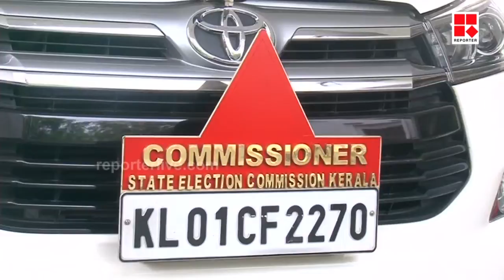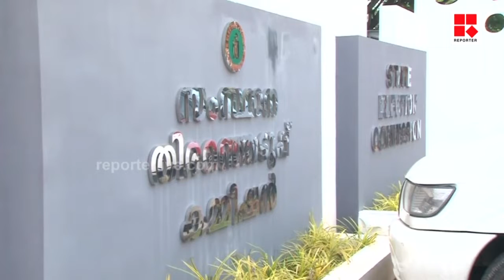കൊവിഡ് ബാധിതരുടെ തപാല്‍ വോട്ടിനുളള നടപടികള്‍ ഇന്ന് തുടങ്ങും